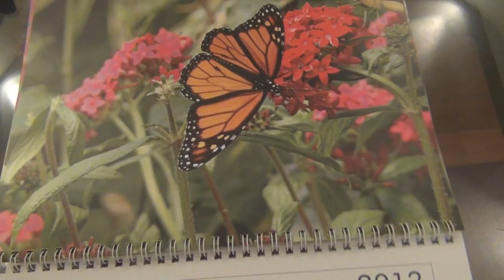I got stood up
I was supposed to hang out with my friend in LA cause John does Fantasy Football all Sunday, but I got stood up so I ran some errands. I took care of my animals, got a xmas present, and recorded a song.